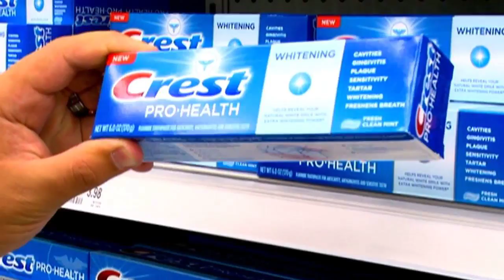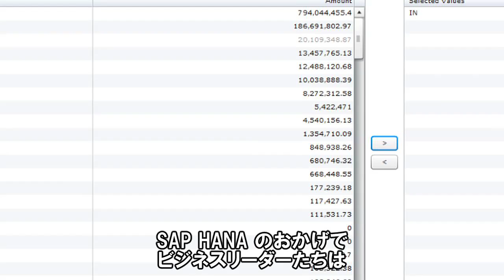P&Gのビジネスを変えたSAP HANA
従来のBI活用を「インメモリー」と「モバイル」がどう変える？

世界最大級の消費財メーカーのP&Gさまでは、以前は"数日"かかっていたマネジメントレポート（経営数値管理）の提出におけるデータ処理が、インメモリーテクノロジーの導入によって"数秒"に短縮されました。これによって、よりきめ細かなセグメント管理ができるようになり、同社では今後、全世界で展開される製品に対するブランド別・商品別の損益分析にこの技術を展開する計画です。